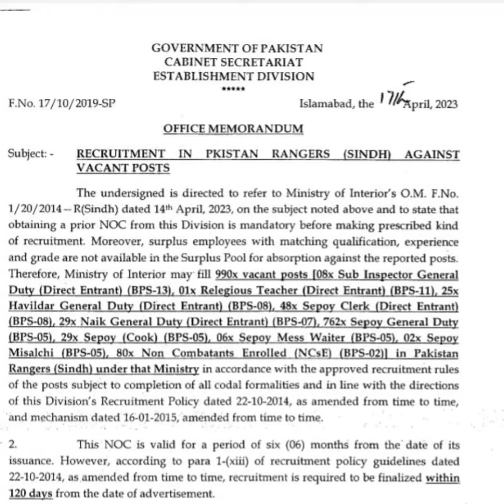Sindh Rangers jobs 2023 || Pakistan rangers ki tareeq agayi he || sindh rangers SI rank job 2023